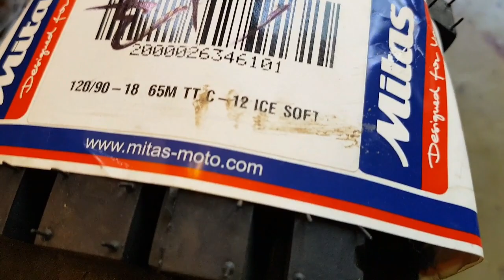ZsirTV Beszeléjünk gumikrol 2017 II